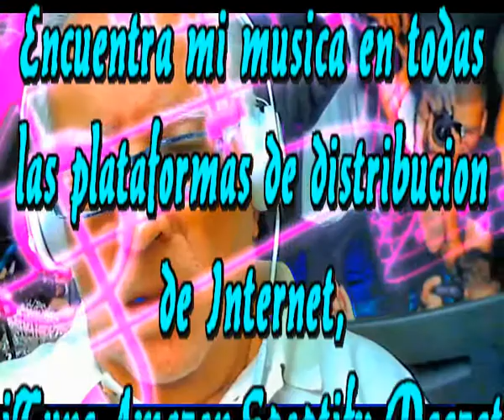Me pueda matar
Me puedo ahogar en los sueños
Es tan exquisito ahogarse, lo sé
Maldito y muy duro perderse
En sueños que nunca ya han de volver

Y trato en vano de salvarme
Mi mundo esta punto de ahogarme
Y se simplemente que no puedo
Evitar este triste y fatal desasociego

Lo que sueño es magia y mito
Es tan fuerte que no lo evito
Es tragedia que no existe
Tengo miedo que me pueda matar

Y no sé qué es lo que estoy buscando
No se lo que hoy estoy arrastrando
Pero es bello y sigo luchando
Porque un desastre lo estare evitando

Y es que no puedo o no quiero aguantar
Lágrimas y risas me hieren por igual
Sería bello saber porque lloro o me rio
Cuando sueño que voy y nunca puedo volver

Intermedio